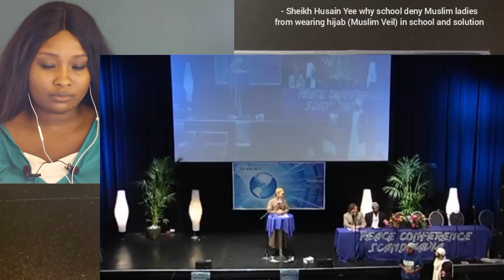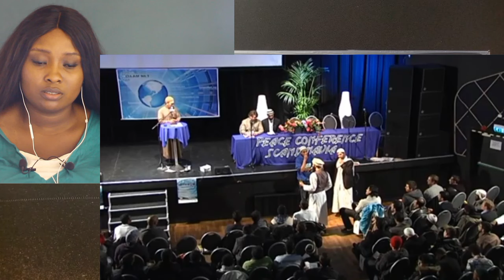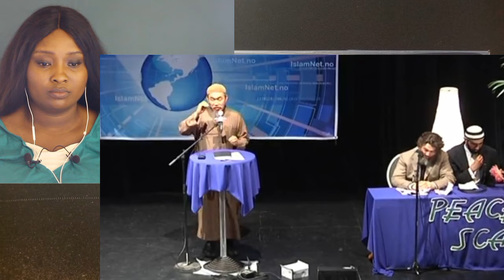Why do Schools deny Muslim Sisters from Wearing Hijab & The Solution - Sheikh Hussain Yee